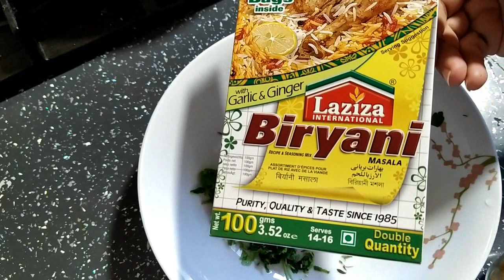قلي_ السردين_بدون_زيت ملعقة زيت نقليو السمك السردين وصفه صيفيه مشرمله بالبهارات الهندية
بملعقة زيت نقليو السمك السردين وصفه صيفيه صحيه مشرمله بالبهارات الهنديه
وصفه صحيه سهلة وسريعه التحضير لطبق غني بالمعادن والمكونات الغدائيه المهمة للجسم
طريقه تنضيف السردين باسلوب يحافض عليه من التلوث
تشرميله السردين
ملح
قزبور
توم
ابزار
بهار المسالا
زيت
كركم
وبصحه والهناء

سمك السردين
سمك السردين في الفرن
طريقه قلى السردين
سردين مشوي
تشرميله دالحوت
عراضه برستيج